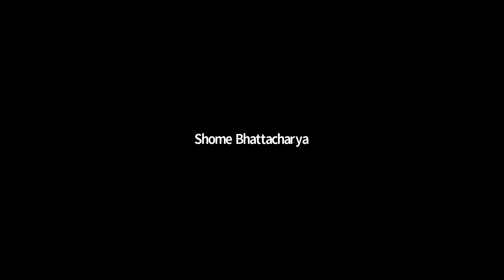Work Power and Energy,Session 4,11th,Yellow House,Date-22-01-2020,By-Shome Bhattacharya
Discussion on Work, Energy, and Power! workpowerandenergy, engineering, jeemains, jeeadvanced, neet, iit, medicalcoaching, jee2021, jeephysics, olympiad, iitjee"The IITian's Hub is one of Mumbai's leading institution that guides young aspirants for IIT-JEE Mains, IIT-JEE Advanced, NEET, KVPY, Olympiad, other competitive exams. We have an experienced team of faculty who are IITians and Doctorates in their respective subjects.Subscribe to The IITians Hub YouTube Channel and don't forget to press the bell icon to get notifications on our informational and educational videos.